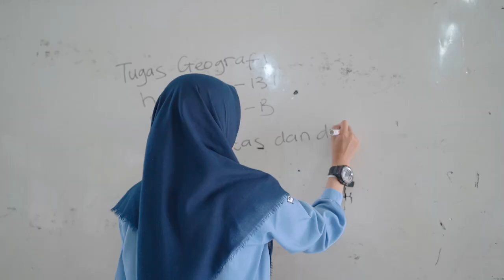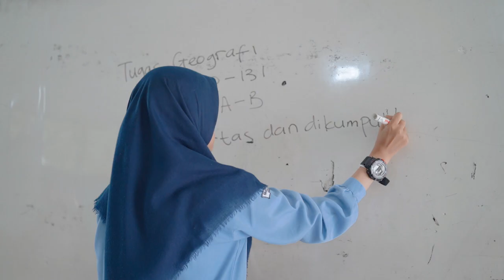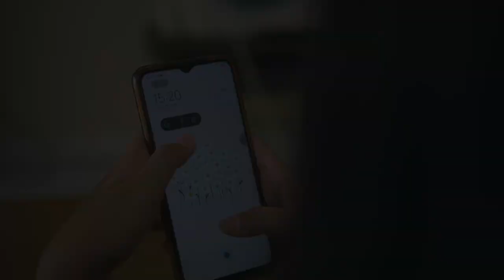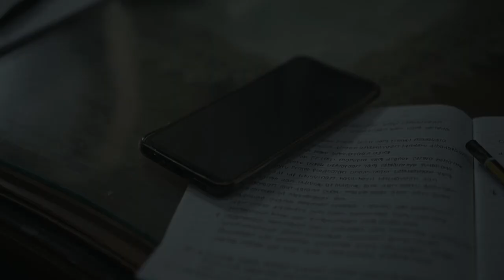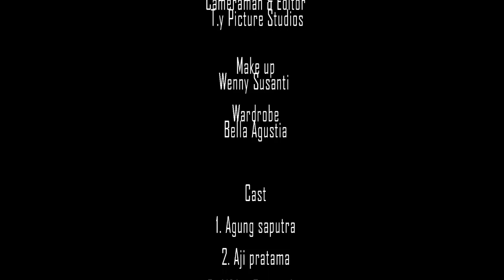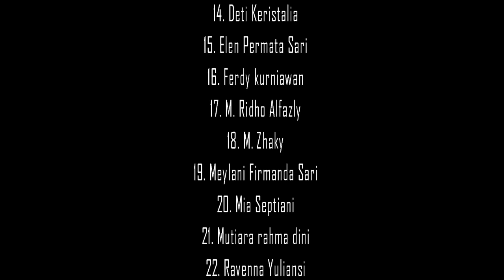PART OF PANDEMIC - SHORT MOVIE ( FILM PENDEK )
Sebuah mimpi seorang siswa SMA NEGERI 1 LAHAT yang tetap menjadi misteri
Persembahan Dari Kelas XII. IPS 2
Tugas Praktik Prakarya
Guru Pembimbing : Bundo Icha Rifai

Producer : Andara Tsabita
CoProducer : Tri Anggraini Muliati
Director : Elen Permata Sari
CoDirector : Soni Anderwan
Script Writer : Annisa
Cameraman & Editor : T.y Picture Studios
Script Writer : Debby Dwi Amanda
Make Up : Wenny Susanti
Wardrobe :  Bella Agustia
Pemeran Utama : Mutiara Rahmadini
Dan seluruh siswa 12 ips 2